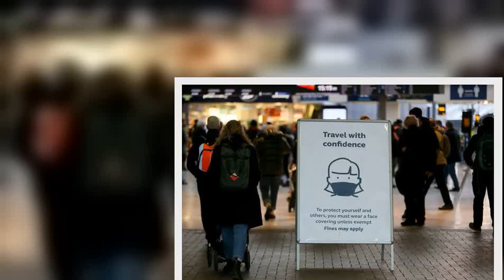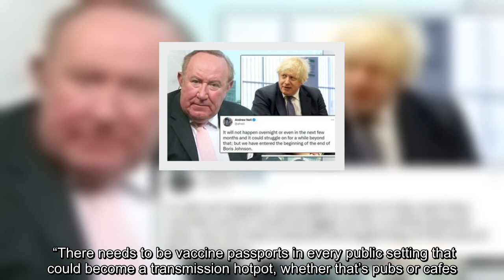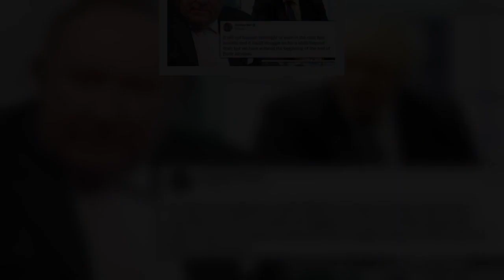Covid restrictions ‘go nowhere near far enough’ and could force another lockdown - expert